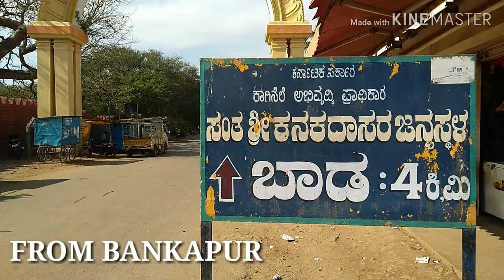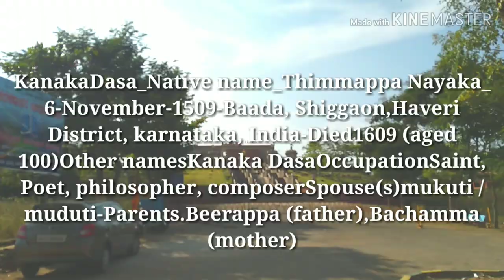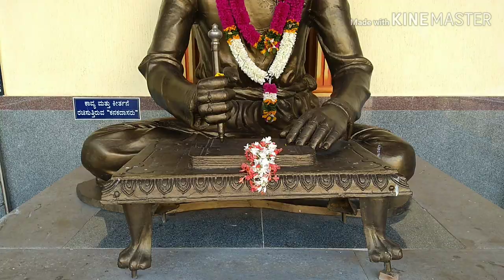KANAKA DASA BIRTH PLACE BADA VILLAGE , SHIGGAON TALUK HAVERI DISTRICT, KARNATAKA | JS JAGADEESH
Kanaka Dasa (ಕನಕದಾಸ) (1509 – 1609) was a poet, philosopher, musician and composer from modern Karnataka. He is known for his Keertanas and Ugabhoga, compositions in the Kannada language for Carnatic music. Like other Haridasas, he used simple Kannada language and native metrical forms for his compositions.

Kanaka Dasa

ಕನಕದಾಸ

Baada, Shiggaon, Haveri District, Karnataka, India

Died1609 (aged 100)Other namesKanaka DasaOccupationSaint, Poet, philosopher, composerSpouse(s)mukuti /mudutiParents

Beerappa (father)

Bachamma (mother)